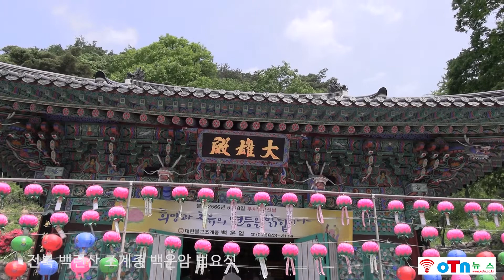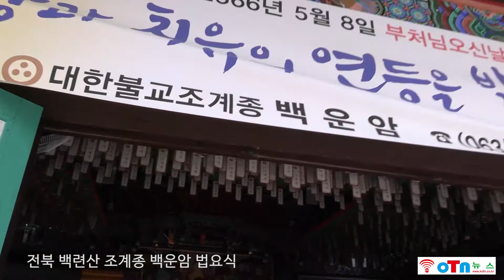(OTN뉴스)불기2566년 '부처님 오신 날' 8일 전북 백련산 조계종 백운암 봉축 법요식.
불기2566년 '부처님 오신 날' 8일 전북 백련산 조계종 백운암 봉축 법요식.